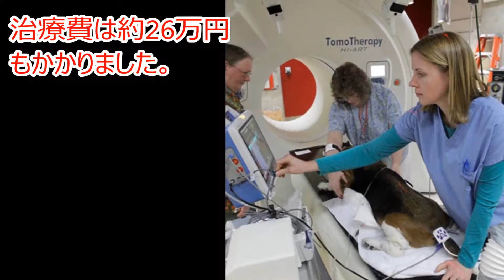怪我をして極寒の中捨てられた犬のそばには寄り添ってくれる友達がいた。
おばあさんが猫だと思って数か月飼っていた動物。猫じゃなかった。それを知ったおばあさんは...！？

生きるため必死に道路脇で鳴いていた子猫。保護され、その後、成長していくと驚くべき姿に変化する。【感動する話】